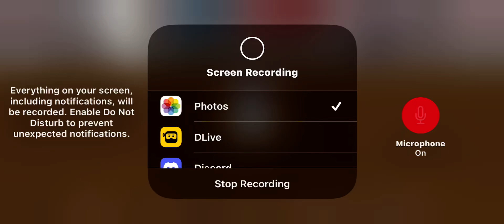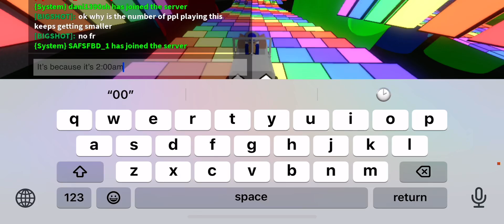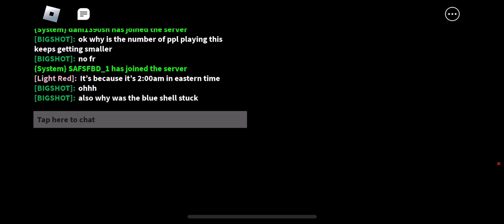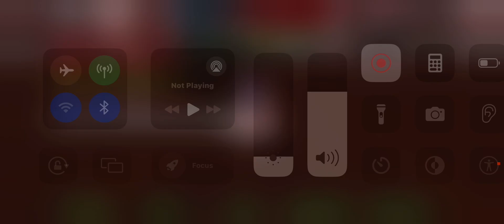(Light Green Cup) Roblox Karting League #39